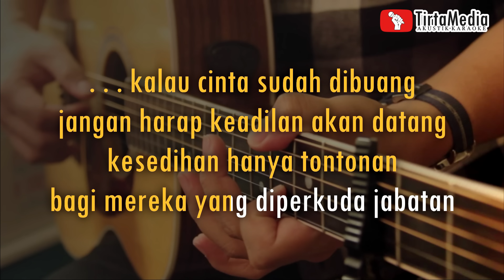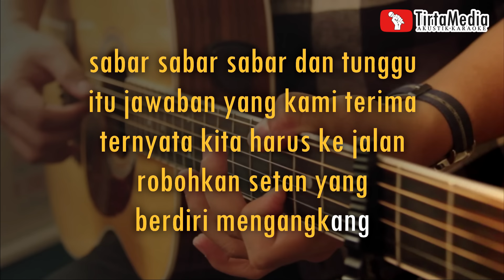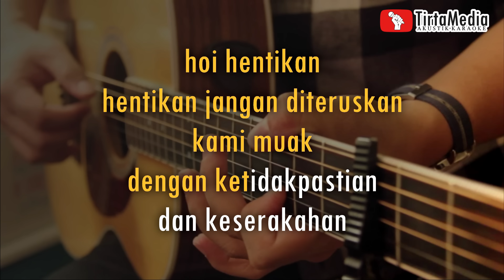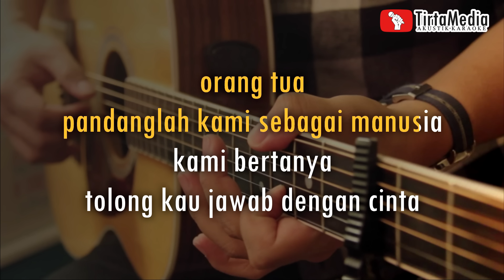bongkar - iwan fals (akustik karaoke)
bongkar iwan fals karaoke akustik
bongkar karaoke
karaoke bongkar
karaoke akustik bongkar
bongkar karaoke akustik
karaoke male key karaoke akustik pop indonesia karaoke pop karaoke
deskripsi
voc       : iwan fals
versi instrumen : gitar akustik
[ lirik bongkar - iwan fals ]

kalau cinta sudah dibuang
jangan harap keadilan akan datang
kesedihan hanya tontonan
bagi mereka yang diperkuda jabatan

wo o ya o ya o
ya bongkar
ya bongkar

sabar sabar sabar dan tunggu
itu jawaban yang kami terima
ternyata kita harus ke jalan
robohkan setan yang berdiri mengangkang

ya bongkar
ya bongkar

ya bongkar
ya bongkar

penindasan
serta kesewenang-wenangan
banyak lagi
teramat banyak untuk disebutkan

hoi hentikan
hentikan jangan diteruskan
kami muak
dengan ketidakpastian
dan keserakahan

di jalanan
kami sandarkan cita-cita
sebab di rumah
tak ada lagi yang
bisa dipercaya

orang tua
pandanglah kami sebagai manusia
kami bertanya
tolong kau jawab dengan cinta

o-o-ho . . .

intro

ya bongkar
ya bongkar

ya bongkar
ya bongkar

penindasan
serta kesewenang-wenangan
banyak lagi

hoi hentikan
hentikan jangan diteruskan
kami muak
dengan ketidakpastian
dan keserakahan

ya bongkar
ya bongkar

ya bongkar
ya bongkar

di jalanan
kami sandarkan cita-cita
sebab di rumah
tak ada lagi yang bisa dipercaya

ya bongkar
ya bongkar

ya bongkar
ya bongkar

Terimakasih